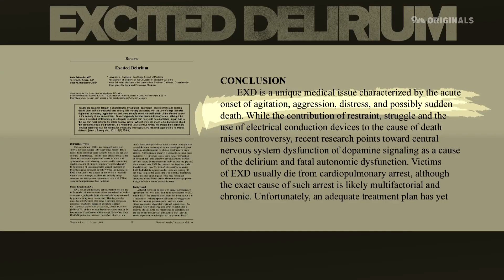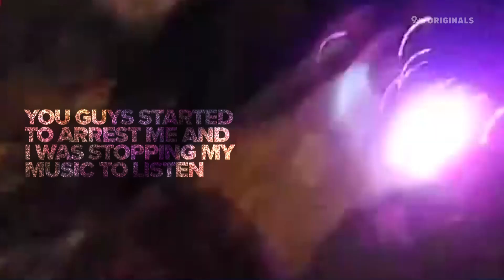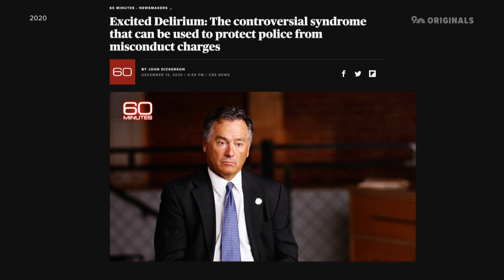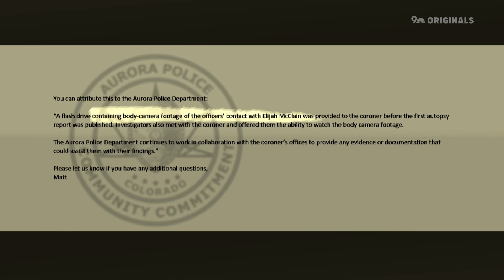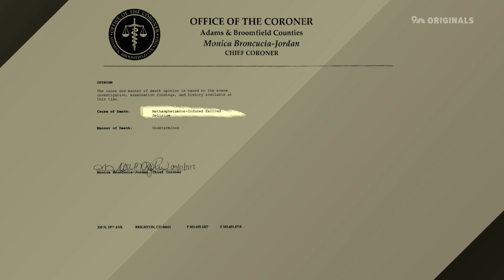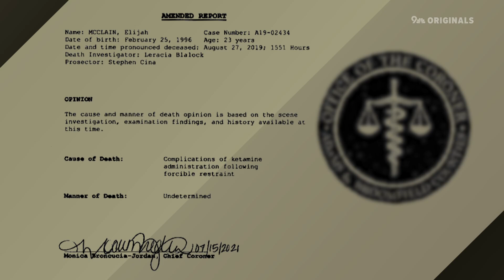'Excited delirium' didn't kill Elijah McClain despite what initial autopsy suggested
A 9NEWS Originals investigation tried to better understand why the controversial "diagnosis" ended up in the initial autopsy of the man who died in 2019.

9NEWS (KUSA) is located in Denver, Colorado.